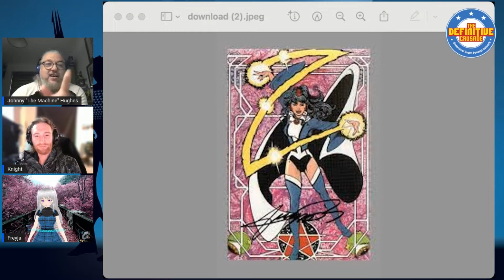The Definitive Crusade #151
The Definitive Crusade is back with 6 (sorta) books looked at this week. Join The machine, Freyja and Mathew (The Knight) as they chat about everything from the Jurassic age to Dakota City. Join all three on The Definitive Crusade!

The Team:

Johnny “The Machine” Hughes – @johnnyhughes70

Matthew Osborne – @KnightLite95

Freyja – @xXFreyjaXx

Josh “The Random Dude” Einfalt: @TheRandomeDud3

Tracy: @reikiwithtracy